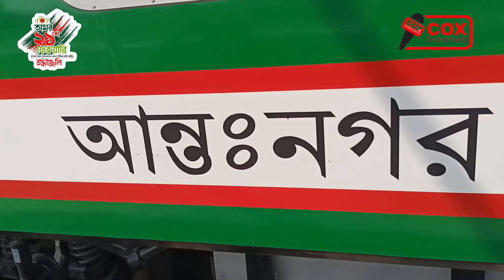কক্সবাজার আইকনিক রেল ষ্টেশন টিকেট কালোবাজারি বন্ধ করার দাবি জনগণের